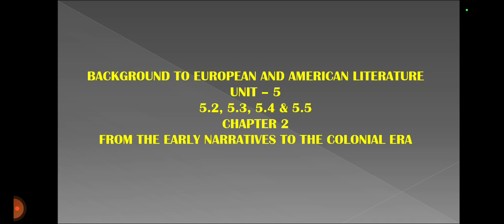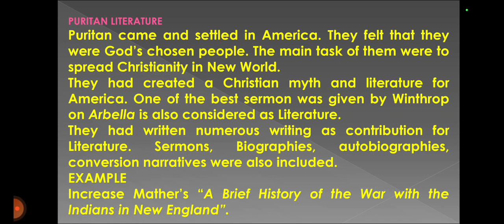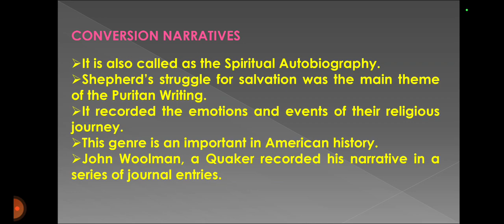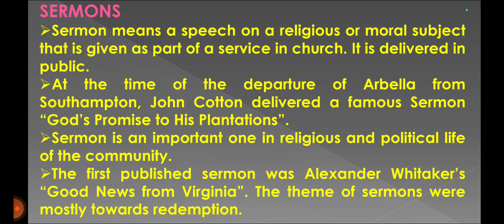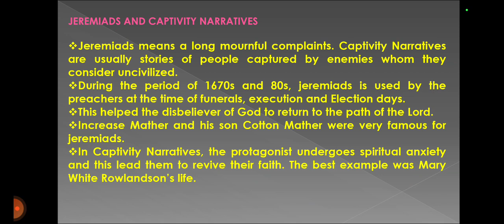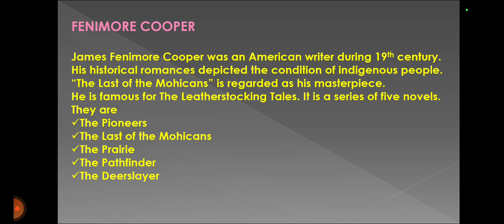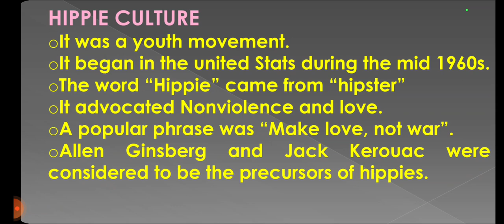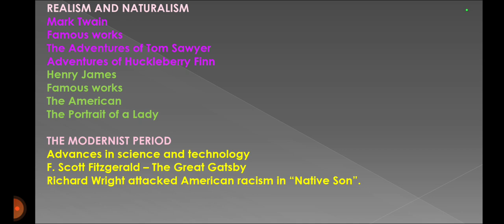UNIT 5| PART 2| BACKGROUND TO EUROPEAN AND AMERICAN LITERATURE | II B.A | ALLIED